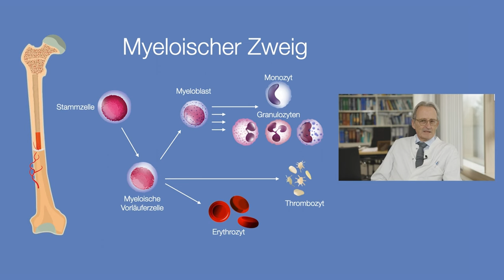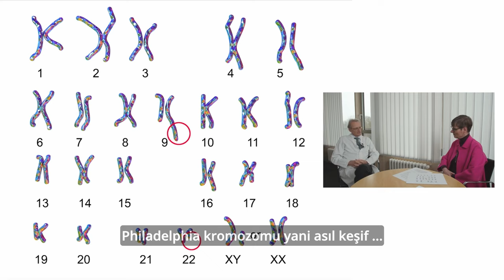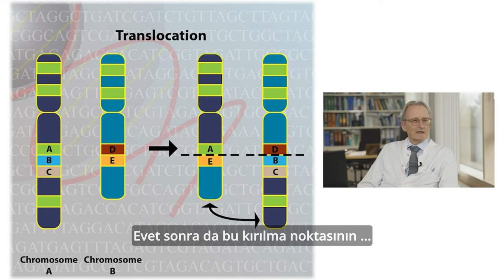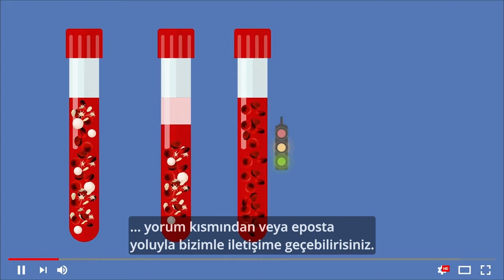+ Türkçe + Kronik Miyeloid Lösemi Nasıl Bir Hastalıktır?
Kronik miyeloid lösemi birçok yüzü olan bir hastalıktır. Her ne kadar kronik olarak adlandırılsa da tedavi edilebildiği gibi hastalık bir kriz seyri de gösterebilir.
Kronik miyeloid lösem nasıl bir hastalıktır ve nasıl teşhis edilir? Robert Bosch Hastanesi'nden Profesör Aulitzky ile bu konuyu konuşuyoruz.

0:00 Giriş
1:11 Patlama krizi
3:10 Miyeloid ne anlama geliyor?
4:19 Semptomlar mı yoksa tesadüfi bulgu mu?
5:10 Philadelphia kromozomu
10:08 Kaç hastada Philadelphia kromozomu vardır?

▶️BU KANAL HAKKINDA / Strube Stiftung Leukämie Lotse 2019 yılından beri Robert Bosch Hastanesi ile birlikte lösemi hastaları ve hasta yakınları için hastalığın kendisi, terapi biçimleri, getirdiği sosyal ve psikolojik zorluklarla ilgili basit dilli açıklayıcı videolar üretiyor. Mannheim’daki Türk-Alman Enstitüsü ile gerçekleşen iş birliğiyle, söz konusu videolar ''Almanya’da Kanser Hastası Olmak'' başlığı altında Türkçe olarak da yayınlanmakta ve bu proje, Türkçe konuşan göçmenlerin ve göç kökenlilerin, sağlık alanında yetkinliklerini geliştirmeyi amaçlamaktadır.

Videolarda, lösemi hastalığı ve tedavisi ile ilgili tüm konular günlük ifadelerle kolay ve anlaşılır bir şekilde cevaplıyoruz. Buna ek olarak, "hasta yakınları" ve aynı zamanda "terapi sırasında spor" gibi temel konulara da değiniyoruz. Bu süreçte hastalık ödeneği ve bununla ilgili her türlü soruyu da unutmamak gerek! Kim, neyi, ne zaman ödüyor ve bunun için ne yapmam gerekiyor?

Lösemi hastalığını ve tedavisini birbiri üzerine inşa edilen birkaç videoda açıklıyoruz.

▶️Videolar:

Kan nedir ve nasıl çalışır?

 • Was ist Blut? Wel...

Bağışıklık sistemimiz nasıl çalışır?

 • Unser Immunsystem...

Kök hücreler nedir? Kan oluşumu nasıl gerçekleşir?

 • Blutbildung und S...

Lösemi ve tedavi sırasında kan sayımı nasıl değişir?

 • Kleines und Große...

Kanser nedir?

 • Was ist Krebs? - ...

Neden kanser oldum?

 • Warum habe ich Kr...

Lösemi teşhisine ilişkin teknik terimler

 • Fachbegriffe rund...

Kemoterapi nasıl çalışır?

 • Wie funktioniert ...

Kemoterapi nasıl çalışır? Tedavi süreci ve yan etkiler

 • Ablauf und Nebenw...

Kemoterapi nasıl çalışır? Lösemi ve tümörler için kemoterapi

 • Chemotherapie bei...

Kök hücre nakli

 • Stammzelltranspla...

Tüm tıbbi videolarımız en son bilimsel bulgulara dayanmaktadır ve Robert Bosch Hastanesi'nde hematoloji alanında kıdemli doktor olan Dr. Kaufmann tarafından incelenmiş ve onaylanmıştır.

Bu videolar, size hastalık hakkında temel bir anlayış kazandıracak ve doktorunuzla yapacağınız görüşmelerde kendinize daha fazla güvenmenizi sağlayacaktır.

Burada ayrıca hastalıktan diğer etkilenen kişilerin ve yakınlarının hastalıkla nasıl başa çıktıklarını ve nasıl duygusal destek bulabileceklerini de öğreneceksiniz.

▶️Videolar:

Kanser teşhisi - hastalık raporu

 • Krebsdiagnose - w...
Destekçiler: Ailemiz ve diğer yakınlarımız

 • Kraftspender: Von...

Hastalık ödeneği gibi hangi mali yardımlara hakkınız olduğunu veya nereden destek alabileceğinizi öğrenmek mi istiyorsunuz? O halde doğru yere geldiniz: Stuttgart'taki Robert Bosch Hastanesi'nden psikoonkolog Jens Stäudle sosyal hukuk konusunda yararlı ipuçları veriyor.

▶️Videolar:

Kime, ne için ve ne zaman ödeme yapılır?

 • Sozialrecht bei K...

Sağlık sigortası için rehabilitasyon başvurusu - Dikkat! Bilmeniz gerekenler

 • Reha Antrag Krank...

Stajyerler ve öğrenciler için hastalık sonrası yeniden entegrasyon

 • Wiedereingliederu...

Serbest meslek sahipleri için hastalık sonrası yeniden entegrasyon

 • Wiedereingliederu...

Çalışanlar için hastalık sonrası yeniden entegrasyon

 • Wiedereingliederu...

Geri bildirimlerinizi info(at)leukaemie-lotse.de e-posta adresimize gönderebilirsiniz.

Lütfen dikkat: Videolar yalnızca bilgi amaçlıdır ve asla lisanslı, kalifiye bir uzmanla yürütülen kişisel konsültasyon, muayene veya teşhisin yerini almaz.  Sorumluluk hariç tutulmuştur.